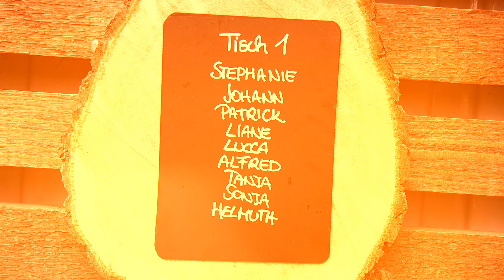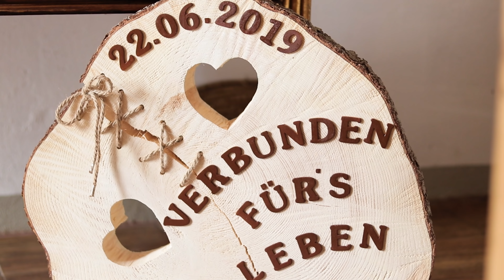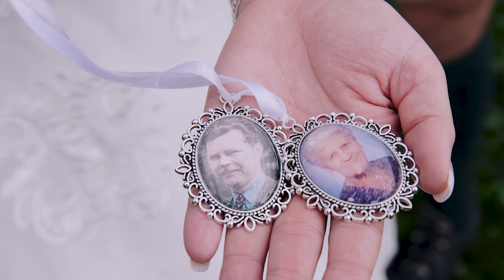Holler Scheune Hochzeit Stephanie & Johann 4K